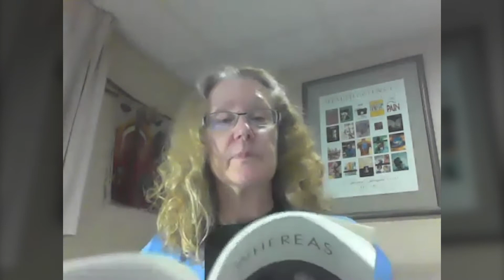To the Grasses, Layli Long Soldier | Writer-in-Residence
The Wellness and Integrative Health Center at Huntsman Cancer Institute provides supportive treatments and services to patients, caregivers, family, and staff including music therapy, fitness, nutrition counseling, and more.

The Wellness and Integrative Health Center at Huntsman Cancer Institute